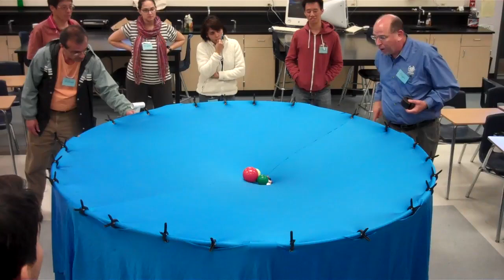Gravity Visualized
Dan Burns explains his space-time warping demo at a PTSOS workshop at Los Gatos High School,
Thanks to Shannon Range from the Gravity Probe B program for creating the original demonstration.

Courtesy: Apbiolghs